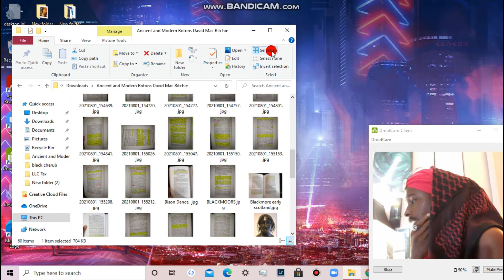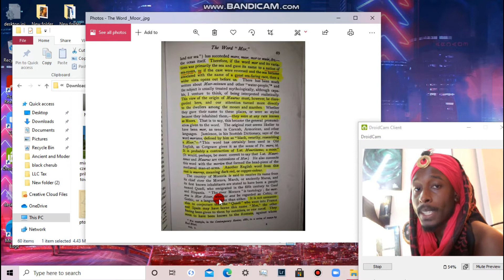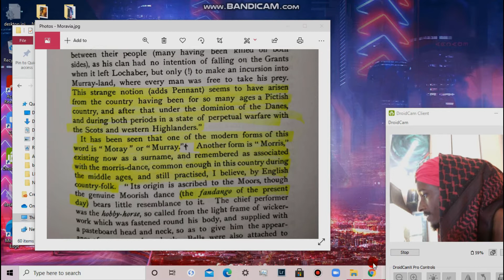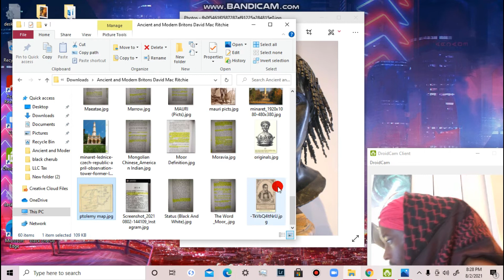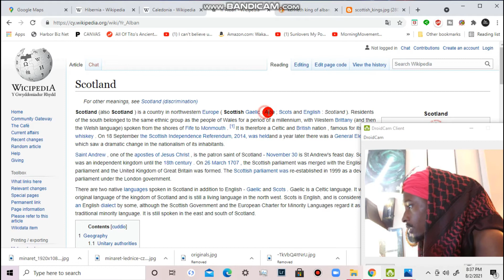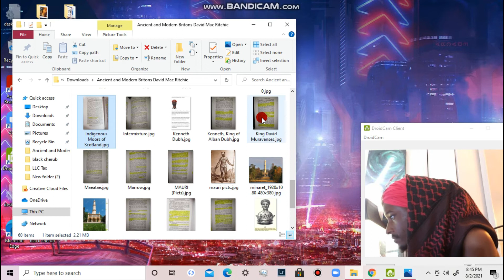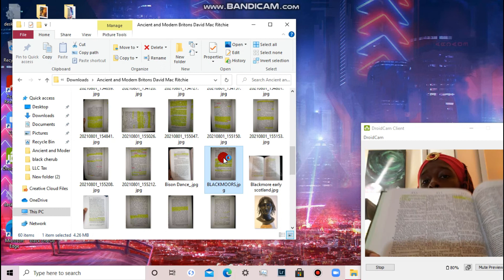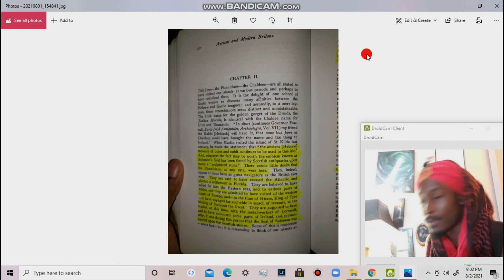Moorish Science | Moors Of Scotland UK & Ireland by Angel Yeldell-Bey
Moorish Science | Moors Of Scotland UK & Ireland

History of the noble bloodline of the Moors in what would later become Europa and then Europe. In this video I focus on ancient Caledonii (Scotland), Ivernia (Ireland), and Brigantes (Britain). Peace to Aseer the Duke of Tiers and Celina Cordoba El, who are 100% the inspiration for these coming lectures, I stand on your shoulders nobles. Peace as well to all the Moors who have known and supported me. Islam.